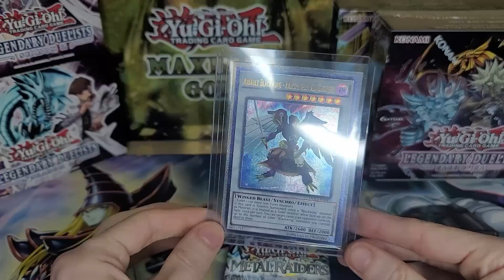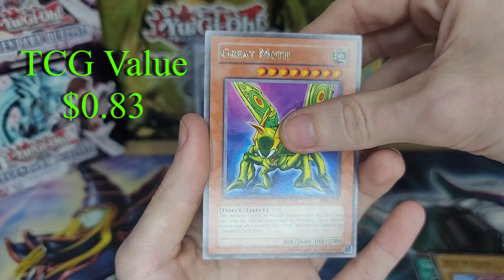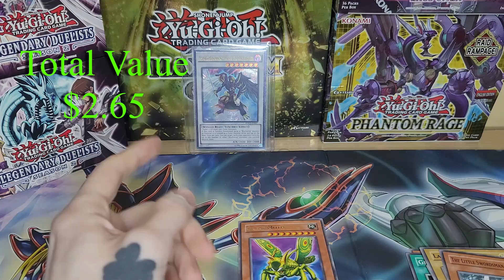( Box Opening Coming Soon! ) Metal Raiders Pack * Giveaway *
Must be in United States to win